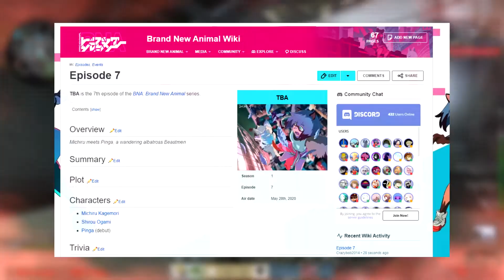Spring 2020 Hidden Gem! - Brand New Animal | First Impressions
I'm not a furry, I swear